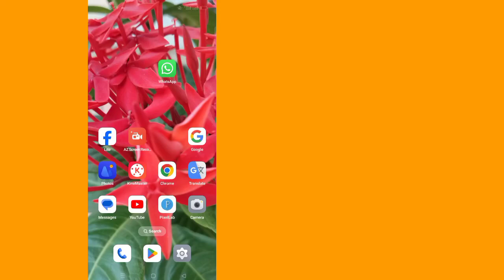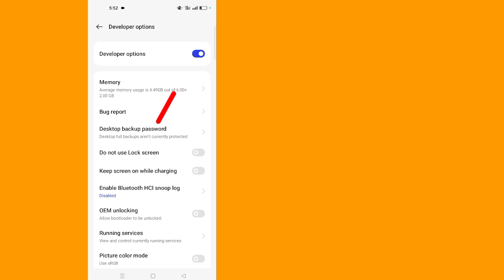Oppoで開発者向けオプションを有効にする方法 - 開発者向けオプションの反対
oppo で開発者向けオプションを有効にする方法 - 開発者向けオプション oppo

 あなたの質問:---
 √ 開発者向けオプション
 √ 開発者向けオプションを有効にする
 √ Oppo で開発者向けオプションを有効にする方法
 √ 開発者向けオプションを無効にする
 √ 開発者向けオプションを有効にする方法
 √ oppo a76で開発者向けオプションを有効にする方法
 √ 開発者向けオプションを開く
 √ 開発者向けオプションを入力してください
 √ 開発者向けオプションを許可する
 √ Oppo で開発者向けオプションを有効にする